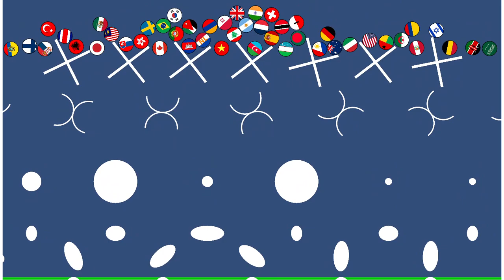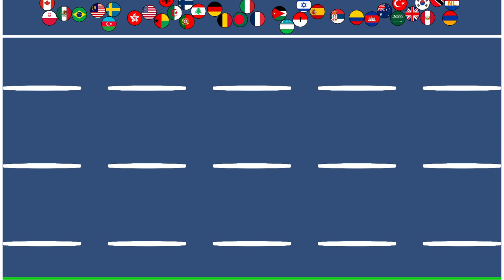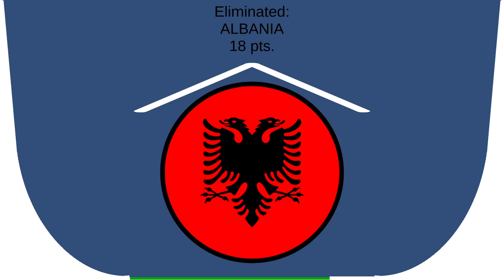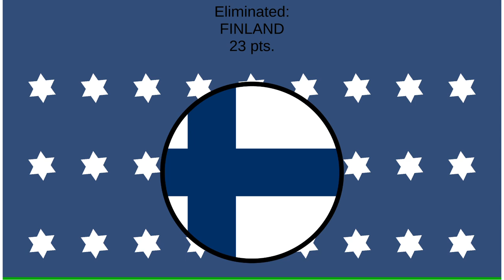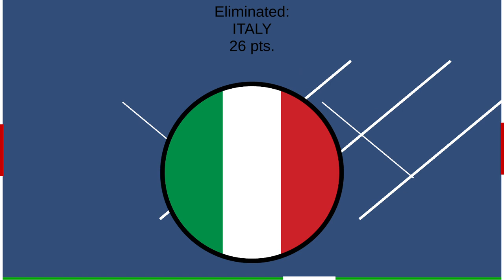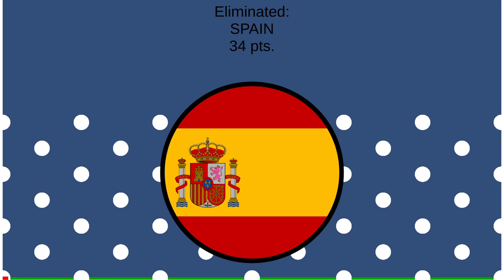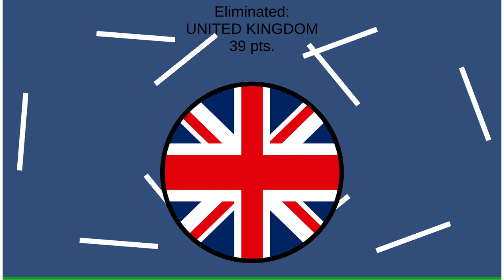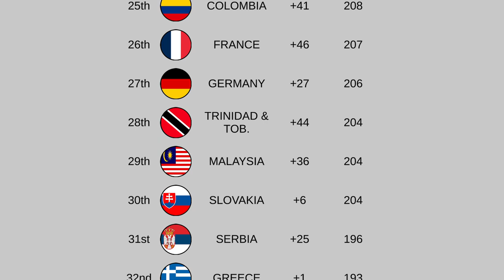ELIMINATION LEAGUE COUNTRIES season 5 day 8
ELIMINATION LEAGUE

50 countries compete for the League Title.

10 races. Top country at the end of the season will will the title!